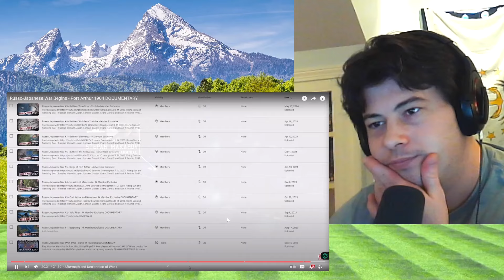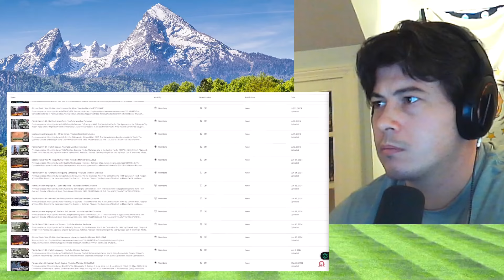American Reacts Russo-Japanese War Begins - Port Arthur 1904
McJibbin
USA